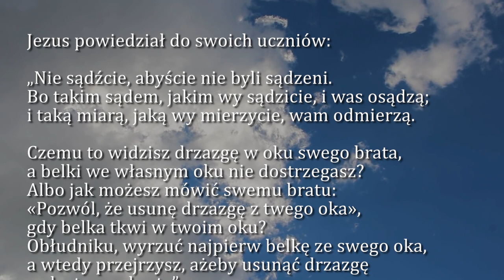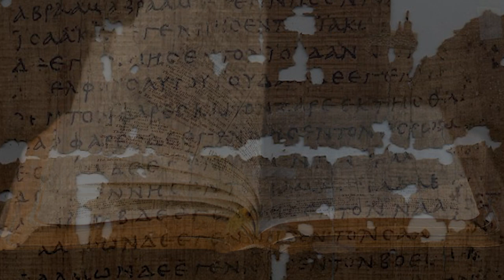Dobra Nowina na dziś | 26 czerwca - Poniedziałek, XII tyg. zwykłego